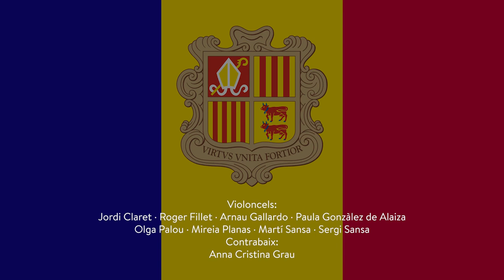Suite per a cordes i orquestra d'Enric Bartumeu & ONCA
CONCERT DE LA CONSTITUCIÓ
 “PASSAT-PRESENT-FUTUR: PASSIÓ PER LA TRADICIÓ”

Orquestra Nacional Clàssica d’Andorra
Jove Orquestra Nacional de Cambra d’Andorra
Albert Gumí, director
Enric Bartumeu, solista piano
Gabriel Coll, concertino

Passió per crear un repertori de música clàssica andorrana d’arrel popular.
Passió per recuperar obres del nostre patrimoni musical i posar-les de nou en escena.
Passió per generar nova música a partir de la tradició.
Passió perquè els joves compositors del país es puguin expressar a través de les cordes de l’ONCA.
Passió perquè els joves intèrprets continuïn creixent al costat dels professionals i coneguin de primera mà, la música andorrana.
Una Constitució musical carregada de passió que uneix el passat, el present i el futur musical amb segell 100% andorrà!